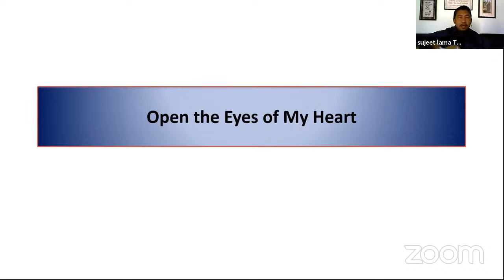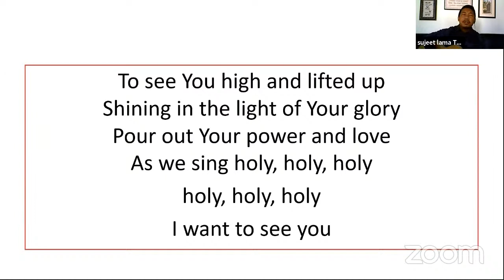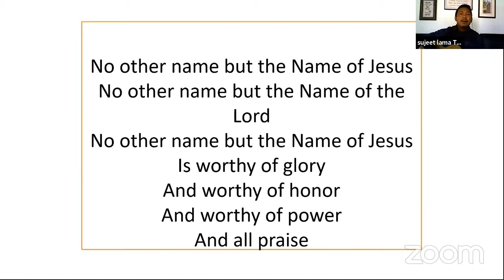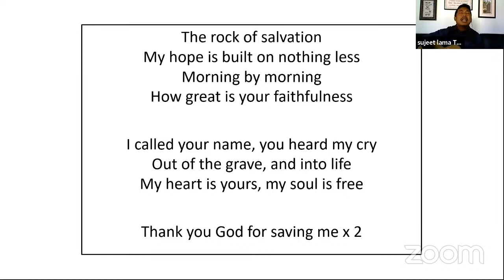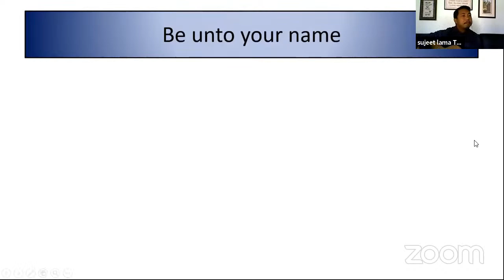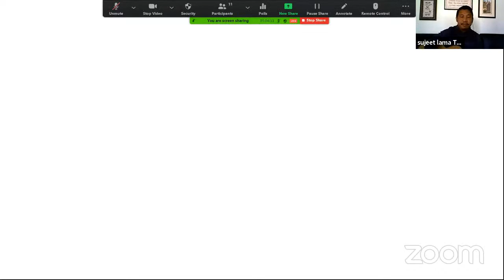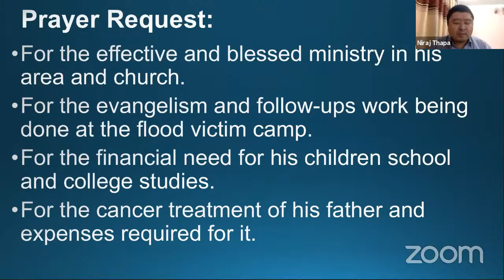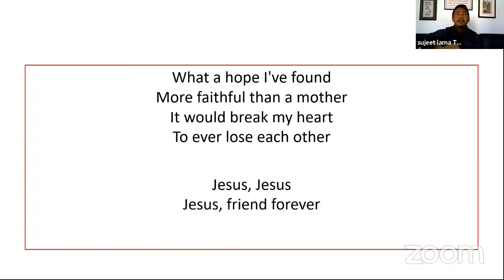Koinonia Patan Church Worship Service, 1st November 2020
ACTS 13:4-12 ||

On Cyprus ||

4The two of them, sent on their way by the Holy Spirit, went down to Seleucia and sailed from there to Cyprus. 5When they arrived at Salamis, they proclaimed the word of God in the Jewish synagogues. John was with them as their helper.
6They traveled through the whole island until they came to Paphos. There they met a Jewish sorcerer and false prophet named Bar-Jesus, 7who was an attendant of the proconsul, Sergius Paulus. The proconsul, an intelligent man, sent for Barnabas and Saul because he wanted to hear the word of God. 8But Elymas the sorcerer (for that is what his name means) opposed them and tried to turn the proconsul from the faith. 9Then Saul, who was also called Paul, filled with the Holy Spirit, looked straight at Elymas and said, 10“You are a child of the devil and an enemy of everything that is right! You are full of all kinds of deceit and trickery. Will you never stop perverting the right ways of the Lord? 11Now the hand of the Lord is against you. You are going to be blind for a time, not even able to see the light of the sun.”
Immediately mist and darkness came over him, and he groped about, seeking someone to lead him by the hand. 12When the proconsul saw what had happened, he believed, for he was amazed at the teaching about the Lord.